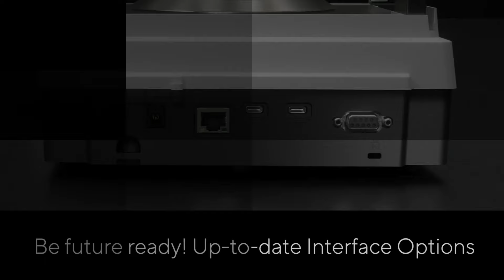Precision Engineering and Features for Seamless Lab Weighing with Quintix®️Pro Lab Balance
The Quintix®️Pro stands out among standard balances with its engineering and premium features. A large 7-inch touch display, digital manual, and advanced leveling ensure a top-notch user experience and precise weighing. The balance also adapts swiftly to application needs and offers seamless connectivity with GLP | GMP compliant printouts.

Why Choose Quintix® Pro Laboratory Balance?

1. Usability
Enhanced user experience with new premium features including:
- Easy access to menu option with a large, 7-inch, high resolution full-touch graphic display with modern upgraded user interface
- Ensure the highest weighing accuracy with the internal motorized levelling (optional) and automatic internal adjustment isoCAL
- Quick access to the integrated digital manual for common help topic
- Fast adaptation of balance performance to the unique needs of each application through the improved semi-automatic filter adaption (AFA)
- Seamless connectivity features include interface options, easy data transfer, and GLP | GMP compliant printout

2. Flexibility
Flexibility for use in a wide range of environments and applications:
- Customization with different tiers of user management access with passcode protection
- Tested for use in cleanrooms grade A and B, and special environments e.g., vacuum, argon, and nitrogen.
- Smart design and chemically resistant surfaces made of PBT, glass and stainless steel support routine cleaning protocols
- 15 integrated application programs for common weighing tasks
- Extended language package with 15 language options

3. Sustainability
Reduced environmental impact from the manufacturing plant to the bench:
- Climate-conscience production process utilizes recycled materials e.g., aluminum, in addition to environment-friendly packaging
- Power-saving operation with stand-by or switch-off modes
- Automatic dim function reduces display brightness when balance is not in use to save power
- User-defined, automatic start timer powers up the instrument in time for daily use
- Digital user manual minimizes paper consumption while allowing quick access to information